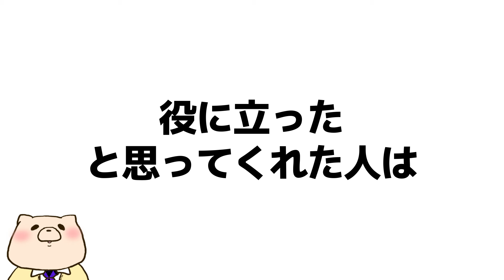【雑学】老化に関する雑学（中年になると気になり始める老化現象のなぞ）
今日は人間の老化に関する雑学をお送りするよ！
生き方の役に立つかも！

【著書一覧】

【BGM】
「Escort」もっぴーさうんど様